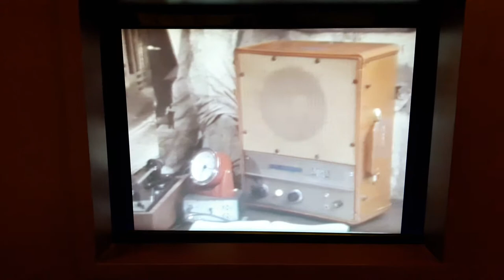O Winston Lenk Sound